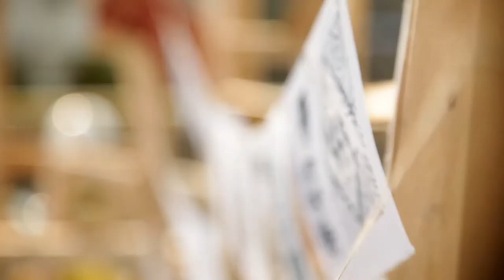Keuken No.1: The Magnificent Cowbarn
KEUKEN is a one-day food festival which addresses the issues of the utilizations of city public spaces through the wisdom of the street-inspired culture. KEUKEN is requestioning the role of the city and its honest correlation to the context of the everyday life. KEUKEN gives you a lookout, to see the urban environment amid the pressure of modernity, to experience its ambiguous passion, its function, its appeal, by way of celebrating the most exciting practice of everyday life, eating.

The synthesis of Built environment issues and the pleasure of eating that it calls --in the relative under developing circumstances—is apparently designed to construct an atmosphere of continual exploration, leisure, and stimulating ambience in searching of new values of the better urban living.

KEUKEN reveals the lost gap that lies between these two interesting by marrying the desire of a daily basis appetite and its spatial needs at the same time. KEUKEN roams the possible landscape and reclaims particular public domains. KEUKEN is a festive approach on how we could all win back the civic assets in the first place— from what is now illegitimately owned by certain individuals--, and somehow turns it into an urban kitchen, the space where all the sort of tasty spices from various handpicked emerging chefs and food restaurants all over the town gather round so that everyone can cheers, and value both the space/the spices.

KEUKEN is ecstatic to encourage you to get to the bottom of our everyday life challenges, and exploring both the critical notions and range of practices come from its nature.

KEUKEN #1: THE MAGNIFICENT COW BARN July 24th 2011. Cikapundung Timur Street, all day long. Reclaim your streets, and eat.

An Initiative by House The House.